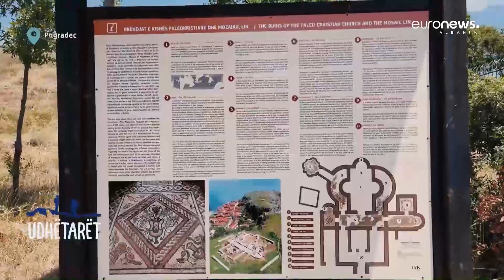Bazilika e Linit, një trashëgimi e çmuar kulturore | Udhëtarët